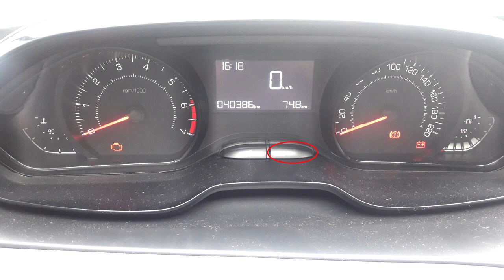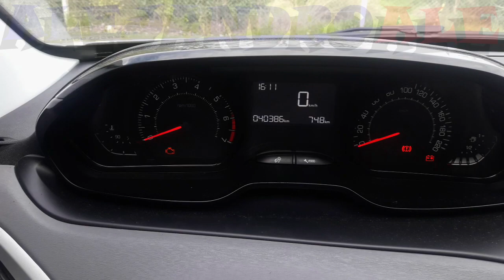Quitar llave service - Remove service key | Alejandro Ale